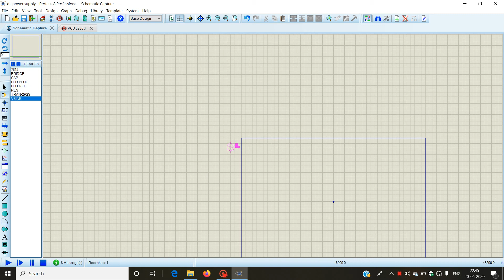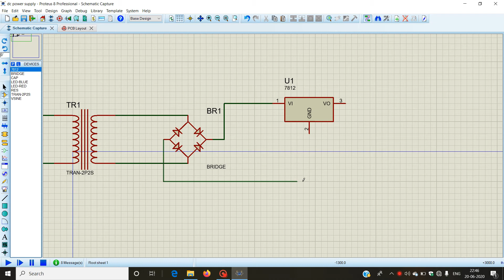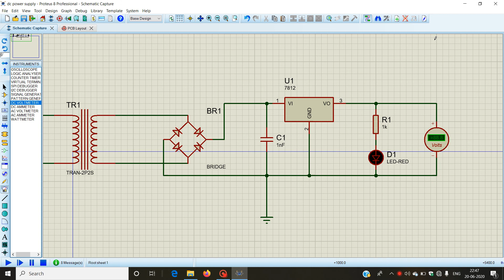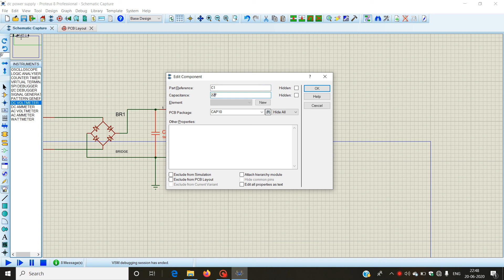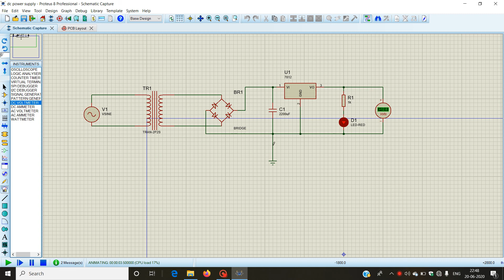How to make DC power supply using rectifiers in proteus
In this project we are making a DC power source for DC equipment